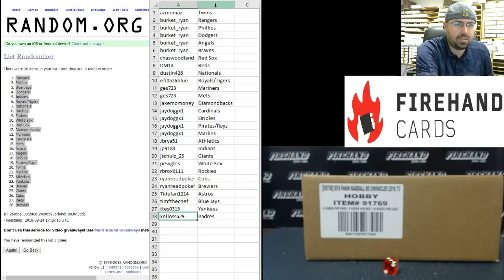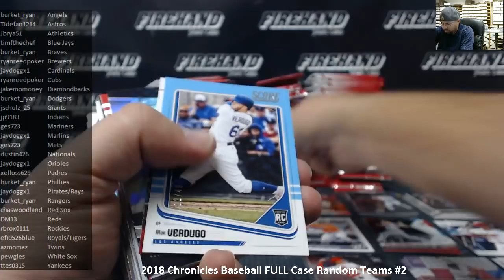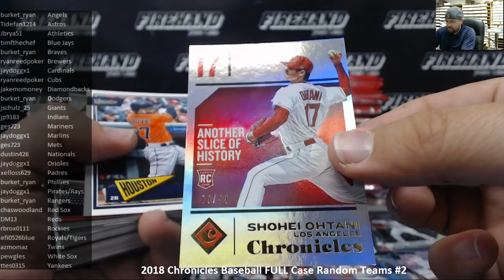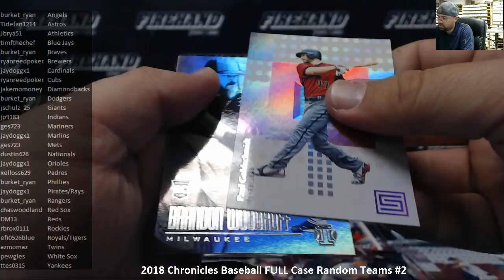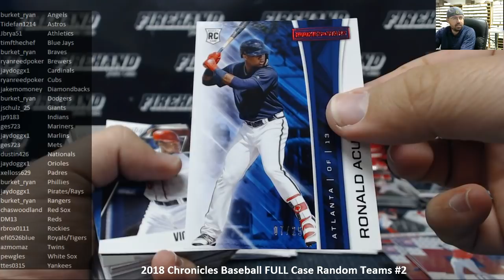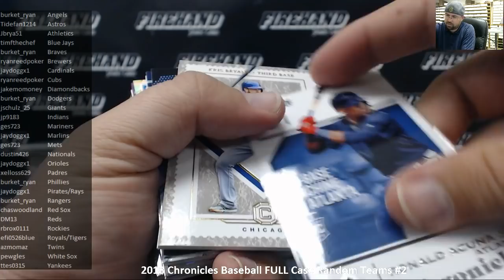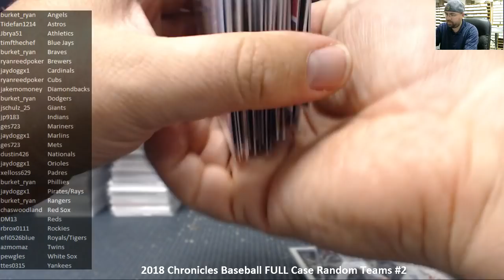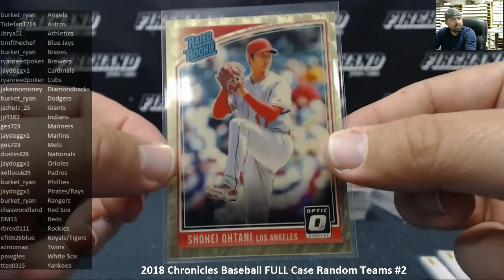8/24/2018 2018 Chronicles Baseball FULL Case Random Teams #2